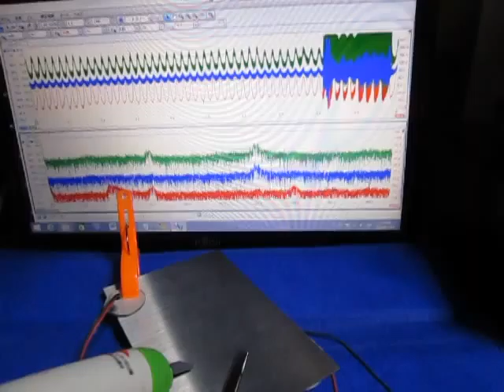超音波コンサルティング ultrasonic-labo